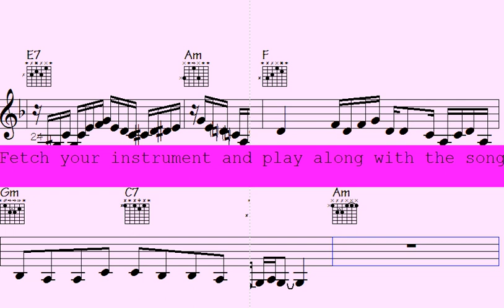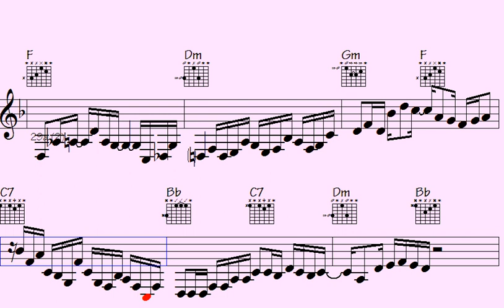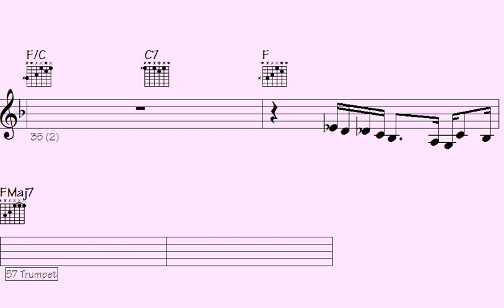🔸Accentuate Your Passion: Elevate Your Spirit with Funky Trumpet, Energetic Piano, and Soulful Sax M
"Experience the perfect blend of funky trumpet, energetic piano, and soulful saxophone mixtures in this captivating musical journey. Let the vibrant melodies and dynamic rhythms elevate your spirit and ignite your passion for music. Get ready to groove to the irresistible tunes that will transport you to a world of musical ecstasy. Whether you're a music enthusiast or simply looking to uplift your mood, this mix is sure to leave you mesmerized. Tune in now and let the enchanting fusion of sounds accentuate your passion."